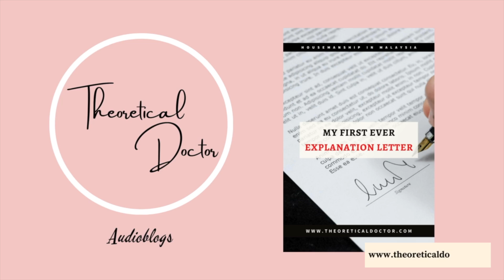My First Ever Explanation Letter | Housemanship Diaries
In this video, I will be sharing my experience regarding the first time I was required to hand in my first ever explanation letter as a House Officer in the Obstetric and Gynaecology (O&G) Department.